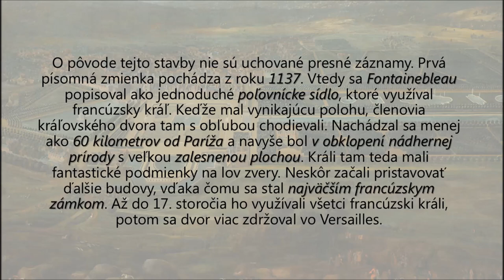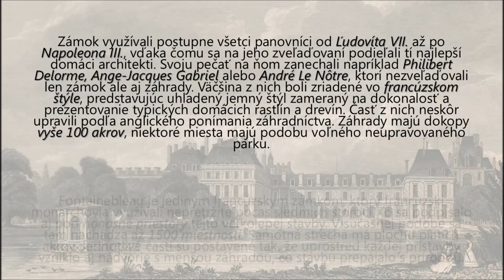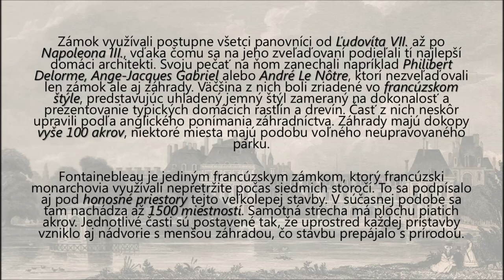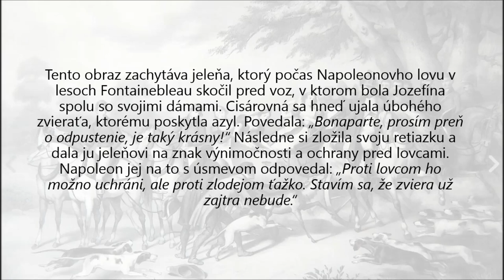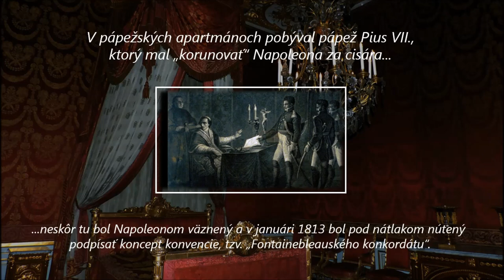Zámok Fontainebleau (Château de Fontainebleau)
Prezentácia fotografií a videa z návštevy zámku Fontainebleau.
Minutáž prehliadky (po dejinnom opise) začína na 4:15